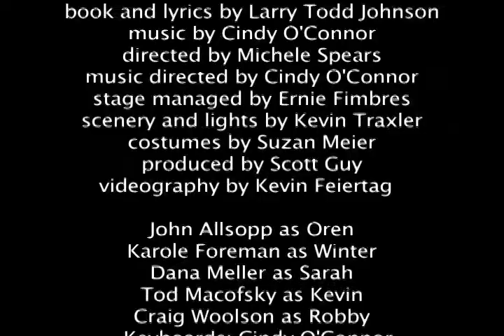40 is the New 15 promo: "Higher"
In this video clip from 40 is the New 15, a new musical by Larry Todd Johnson and Cindy O'Connor, Sarah (Dana Meller) tells the story of her years since winning gymnastics gold, and of her daughter's parallel journey.